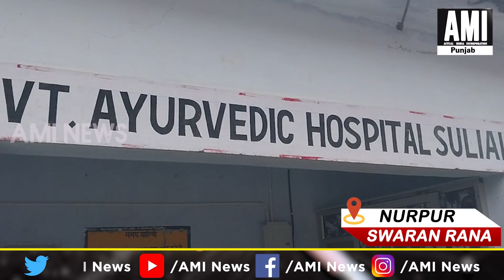सुलियाली आयुर्वेदिक अस्पताल में स्थानीय लोगों ने डॉक्टर के खिलाफ की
सुलियाली आयुर्वेदिक अस्पताल में स्थानीय लोगों ने डॉक्टर के खिलाफ की नारेबाजी

,aminewshimachal ,himachal ,HimachalPradeshNews ,himachalupdate ,Locals ,raised ,slogans ,against ,doctor ,SuliyaliAyurvedicHospital